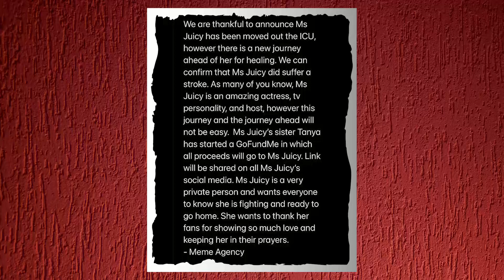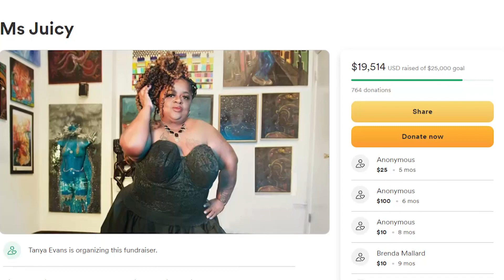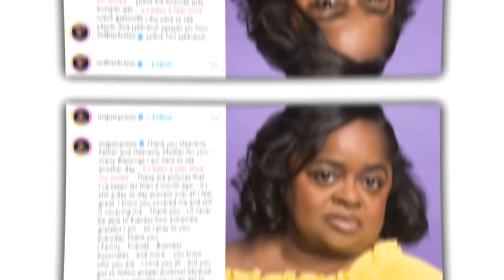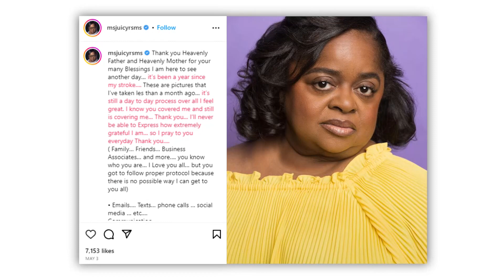Whatever Happened to Ms. Juicy Baby? (Little Women: Atlanta)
Initially deemed as a guest on the first season of the Lifetime series’ Little Women: Atlanta, Ms. Juicy Baby then went on to become a full-time cast member for its next five seasons, garnering a huge following in the process. Hence, last year, when the shocking news surfaced that she experienced a major medical emergency that led to her being rushed to the hospital, people were naturally concerned for her well-being.
So, how has the reality star been coping since? We’ve got all the details for you!